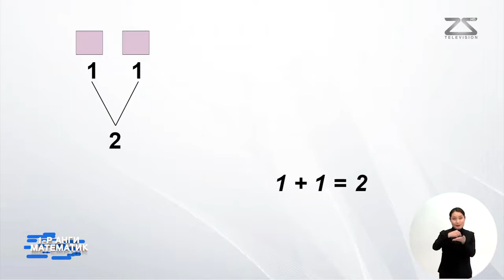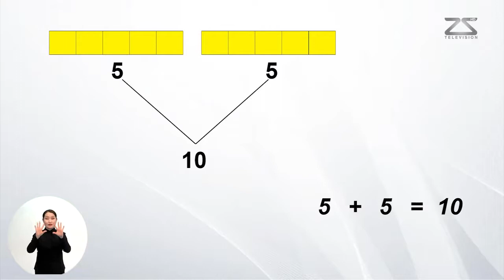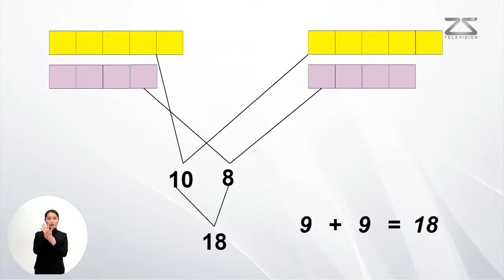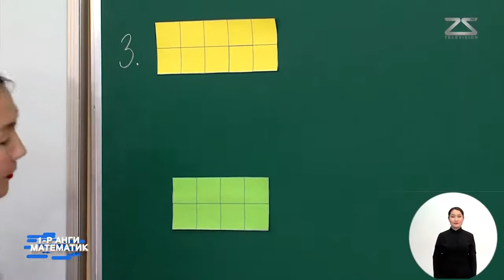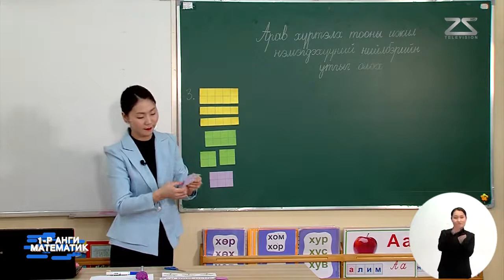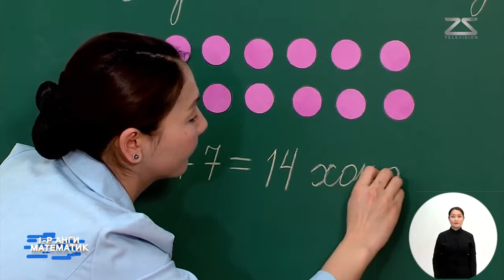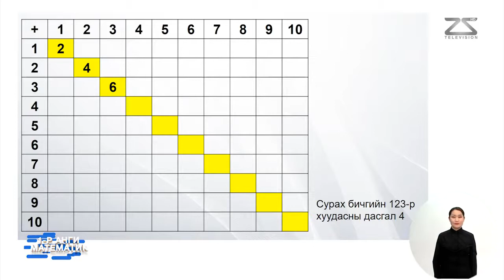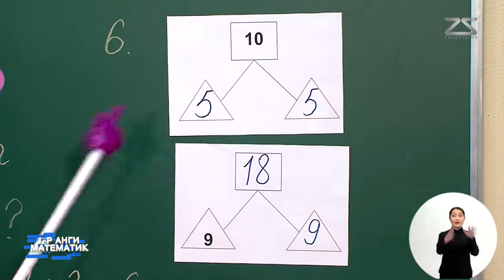1 р анги Математик 2020 02 13 Тооны нийлбэрийн утгыг олох